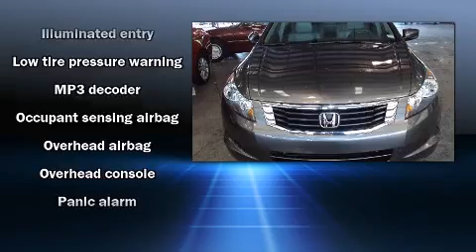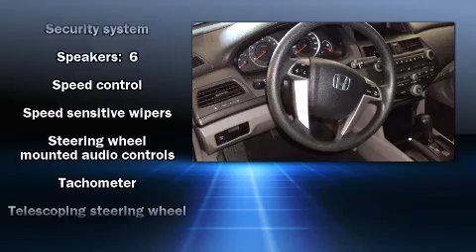2008 Honda Accord 2.4 LX-P in Orlando, FL 32807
Holler Honda
2211 N. Semoran Blvd.

Sensibility and practicality define the 2008 Honda Accord. Under the hood you'll find a 4 cylinder engine with more than 170 horsepower, providing a smooth and predictable driving experience. This model accommodates 5 passengers comfortably, and provides features such as: delay-off headlights, front and rear cupholders, 1-touch window functionality, a tachometer, speed sensitive wipers, telescoping steering wheel, and cruise control. You and your passengers will enjoy the stereo system, which includes a CD player with MP3 capability, and 6 well positioned speakers. Passenger security is always assured thanks to various safety features, such as: dual front impact airbags with occupant sensing airbag, front SIDE impact airbags, traction control, brake assist, anti-whiplash front head restraints, a panic alarm, and 4 wheel disc brakes with ABS. This car was designed with safety in mind, allowing you to drive with even greater assurance. We pride ourselves in the quality that we offer on all of our vehicles. Please don't hesitate to give us a call.